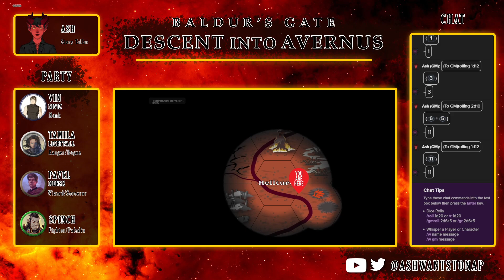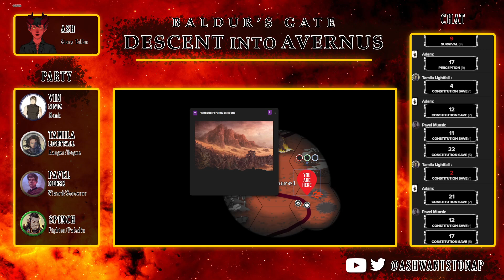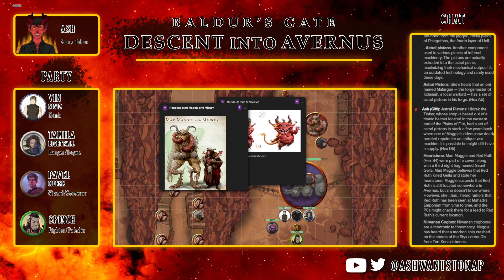Descent Into Avernus Session 47 - Mad Maggie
The party arrives at the mountain shaped as a hand and found it surrounded by a metal wall with a gate house. They gain entry past the gate and find a market and are directed to kenku. While not the kenku that Lulu met, they have a story about Lulu that she taught the kenku what love was and so they say Lulu instead of love. They introduce Mad Maggie who agrees to let them use her dream machine, if they can find the missing parts she needs.

Maps and assets were used from 2MinuteTabletop.com

Modules used for story include:
*! Players do not read these modules SPOILERS are within !*